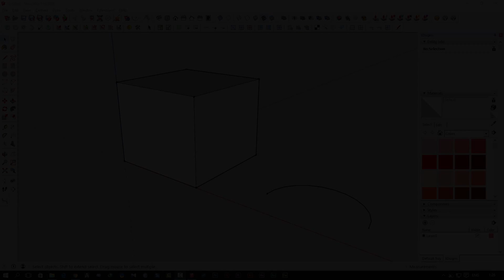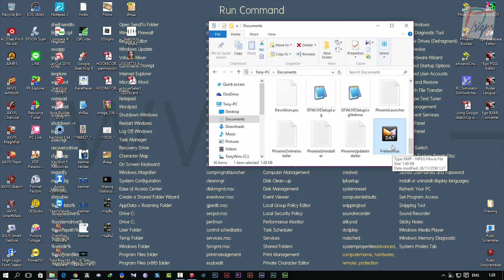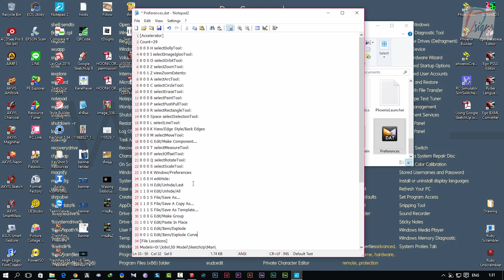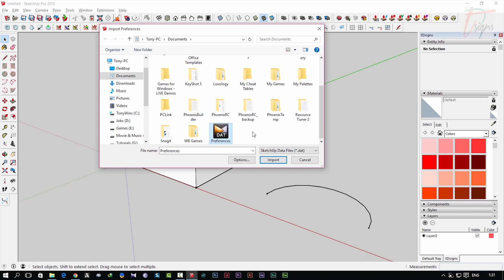SketchUp Shortcut Fixed [TH]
การแก้ปัญหาในกรณีที่ไม่สามารถกำหนดค่าให้กับคำสั่งบางคำสั่งใน SketchUp ตั้งแต่เวอร์ชัน 2015 ขึ้นไป